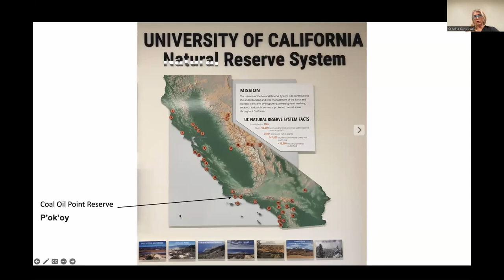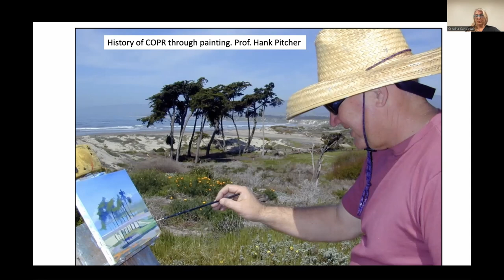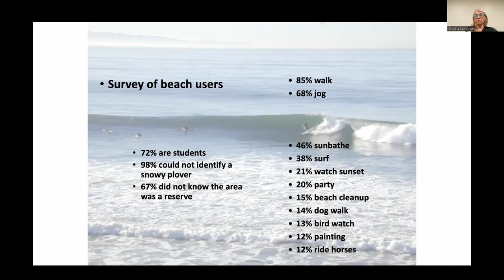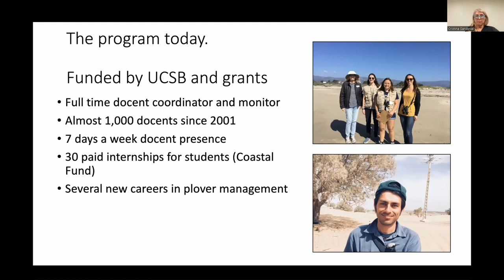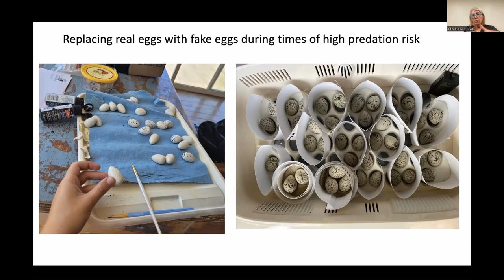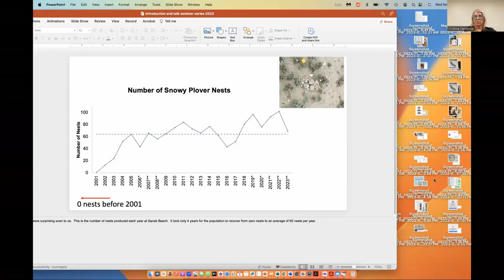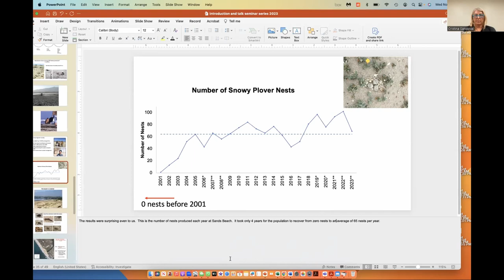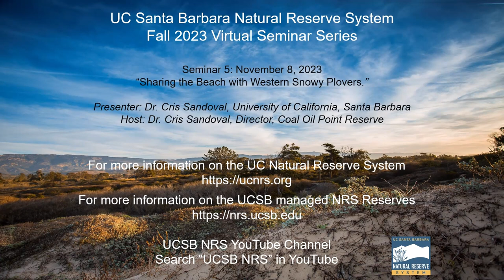Fall 2023 Seminar #5: Coal Oil Point Reserve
Join us for a discussion of the research, education and public service activities that take place on the UC Natural Reserve System's Coal Oil Point Reserve.  Dr. Cristina Sandoval of the University of California, Santa Barbara is our featured speaker for the evening.  Join us to hear Dr. Sandoval discuss her research and conservation efforts to protect the Western Snowy Plover at the UC NRS Coal Oil Point Reserve.